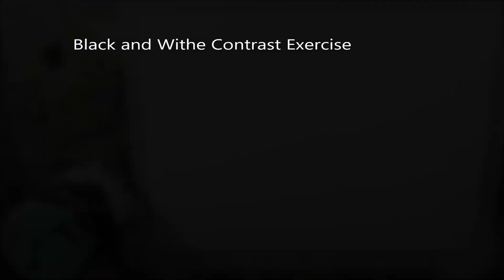Exercise Ink Wash for beginners black and White Contrast paiting .Nil Rocha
Exercise Simple Ink Wash for beginners black and white paiting by Nil Rocha
Materials:watercolor paper 300g cold press 140lb,Black ink,water,pen 0.2.